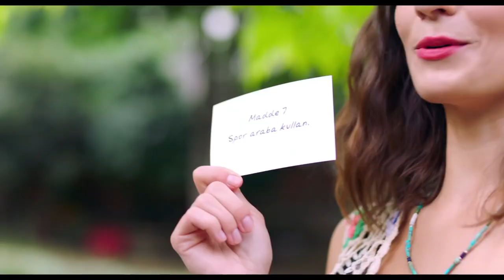Yanimda Kal/Caglar-Meric/ tráiler 1